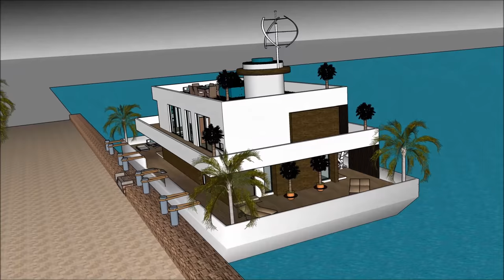Multifunctional Houseboats for watersport, leisure and getaway from life in South Korea living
The Multifunctional Houseboats for watersport, leisure and getaway from life in South Korea living is made to sustain quality of living as a worldwide concept: Hwaseong Gyeongju  Ulsan Chungnam Sejong Incheon Daejeon Changwon Ulsan Rhine Ruhr Busan Doha Senegal Parkistan Jordan or elsewhere.   The Multifunctional Houseboats for watersport, leisure and getaway from life in South Korea living includes an Extravagant Barge Design ready for the extravagant user to rent the barge Houseboat in Hwaseong Gyeongju  Ulsan Chungnam Sejong Incheon Daejeon Changwon Ulsan Rhine Ruhr Busan Doha Senegal Parkistan Jordan or elsewhere world wide.

The Multifunctional Houseboats for watersport, leisure and getaway from life in South Korea living  has three level plans with basement underneath it, which consist all the facilities needed for the renter. The Houseboat Barge has a unique modern contemporary design with unique architectural features. It has its own lounge area with gorgeous view of the bay. Hwaseong Gyeongju  Ulsan Chungnam Sejong Incheon Daejeon Changwon Ulsan Rhine Ruhr Busan Doha Senegal Parkistan Jordan or elsewhere